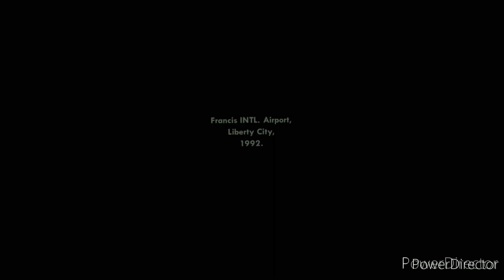I play GTA san Andreas in phone 😳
I play GTA san Andreas in phone 😳 shortvideo new amazing popular #2023